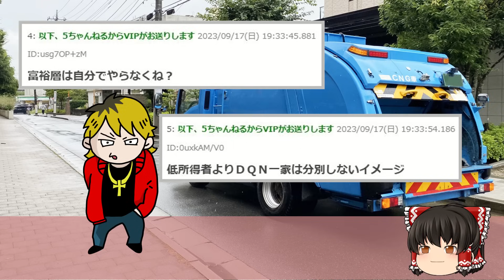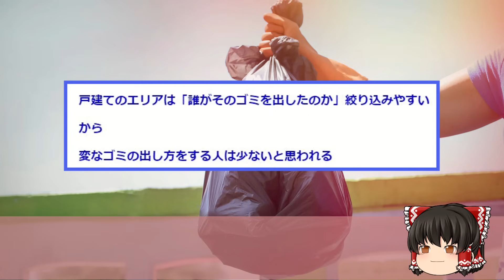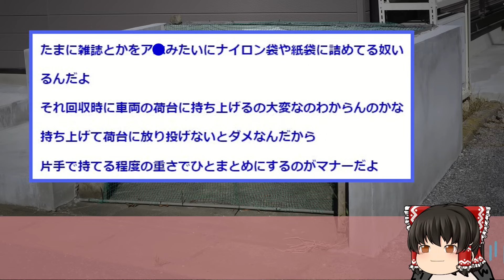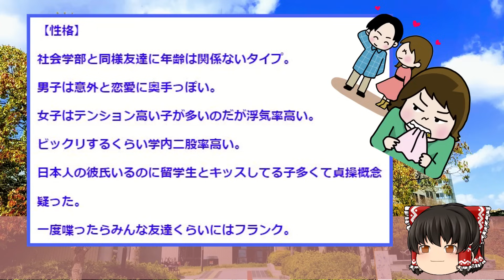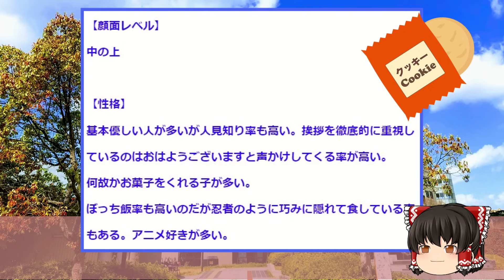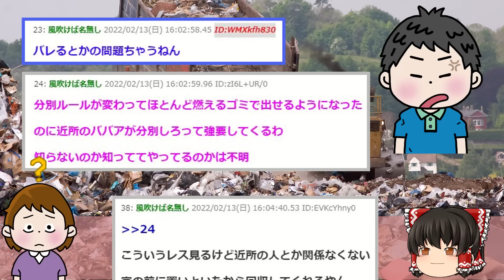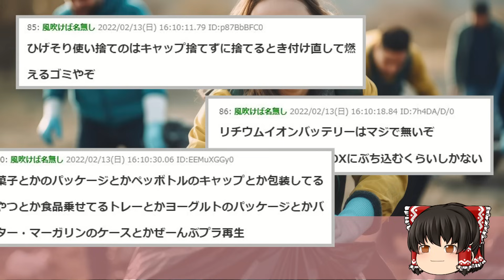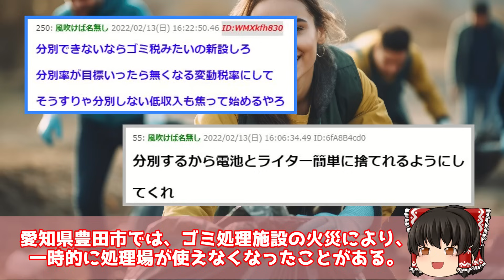【2ch面白いスレ】家庭のゴミ見ただけで世帯収入わかるけど何が質問かある？【ゆっくり解説】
00:00 わいゴミ収集マン！富裕層ほど分別しっかり、低所得層は分別ｇｄｇｄ
11:24 大学で清掃員を経験した自分が色々語るスレ
21:55 ゴミ回収員「ファっ！？燃えるゴミに電池とカミソリと空き缶入っとるやんけ!」→結果

●元スレ
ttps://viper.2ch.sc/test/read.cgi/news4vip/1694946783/